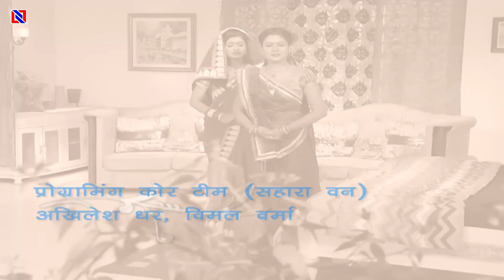नौलखा अपने पति को ऐसा बात बोल दी जो कोई भी पत्नी नही बोलेगी और |Akhir Bahu Bhi Toh Beti Hi Hai EP 29